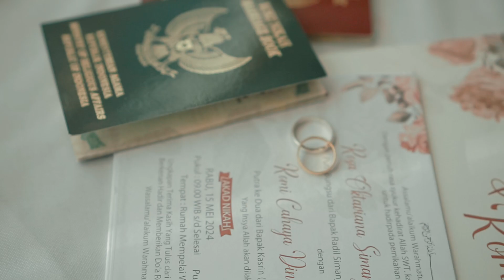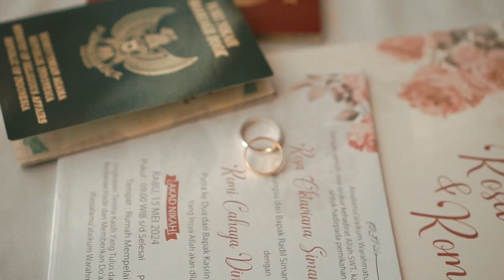WEDDING CINEMATIC ROMI & ROSA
Taken with : sony a6000 lensa 35mm - DJI mini se